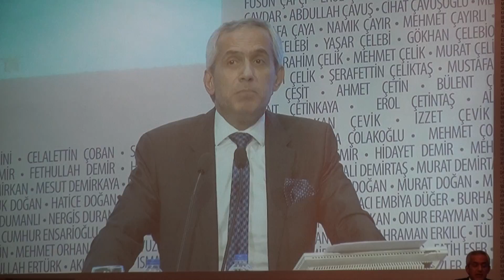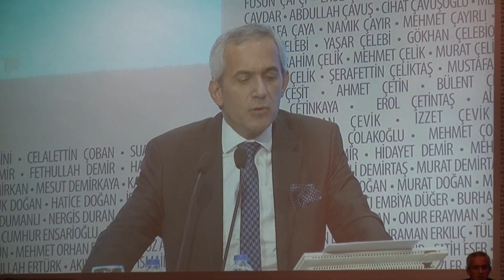İKTİSADİ TV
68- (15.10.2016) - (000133) - Divan Başkanı Özyürek, Türkiye  Çağdaş Demokrat Odalar Platformu Adına Konuşmalarını Yapması için Prof. Dr. YMM Cemal Yükselen' i Kürsüye Davet Etti.